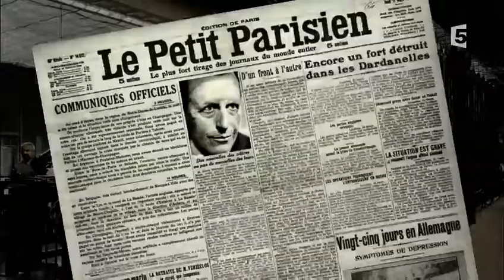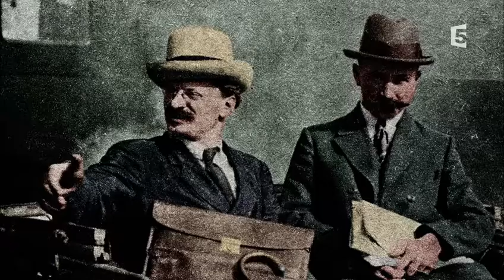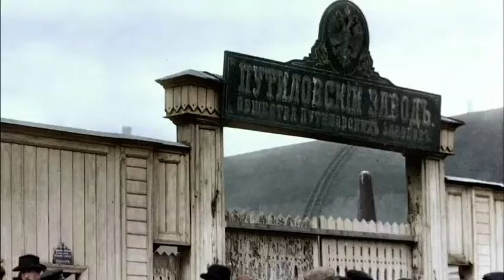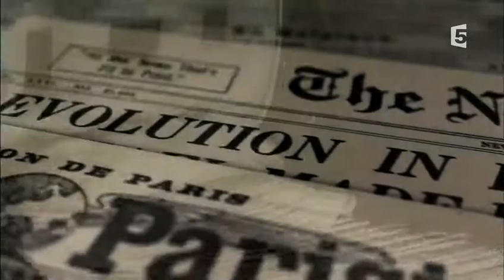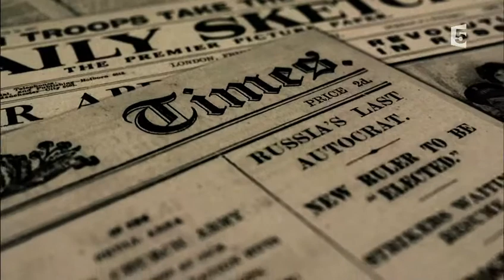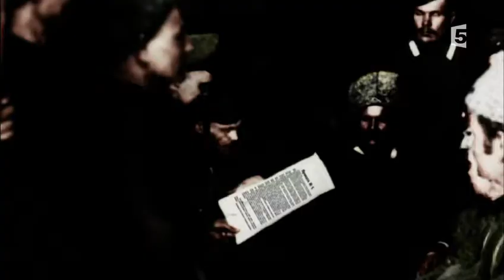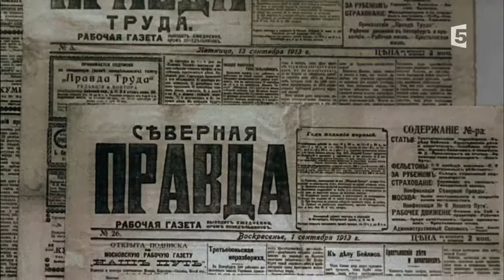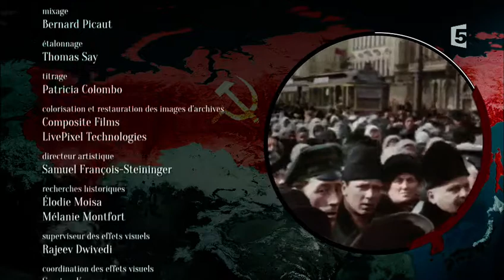La Case du Siècle - 1917, Révolutions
Ce film documentaire retrace l’histoire de la révolution russe en 1917, ou plus exactement des révolutions. On parle toujours de la révolution d’octobre, mais c’est en février 1917 déjà que tout a commencé... Février 1917. Alors que le monde est plongé dans la tourmente de la Grande Guerre, un immense pays, la Russie des Tsars, que l'on croyait éternelle, entre en révolution. Une révolte populaire, spontanée, qui emporte tout sur son passage et surprend tout le monde, y compris les principaux chefs révolutionnaires. En quelques semaines, le régime tricentenaire et autoritaire, incarné par son tsar Nicolas II, s’effondre sous le regard sidéré de ses alliés. S’ouvre alors une période d’espoir, où souffle un vent puissant de liberté. Neuf mois de révolte populaire et spontanée. Mais la Première Guerre mondiale qui se poursuit entraîne le pays dans le chaos. Jusqu’à ce qu’en octobre, le parti bolchevique, pourtant minoritaire, s’impose par la force, mettant fin aux aspirations démocratiques qui animaient les premiers acteurs de la révolution. Claude Anet, un journaliste français installé à Pétrograd, le centre névralgique des événements, témoigne à hauteur d’homme de cette formidable aventure qui, en neuf mois à peine, a profondément changé le destin de l’humanité. La postérité n'a retenu que la révolution d'Octobre, elle a oublié que celle de Février aurait pu conduire la Russie vers un autre destin...

Diffusé le 29/10/2017 sur France 5